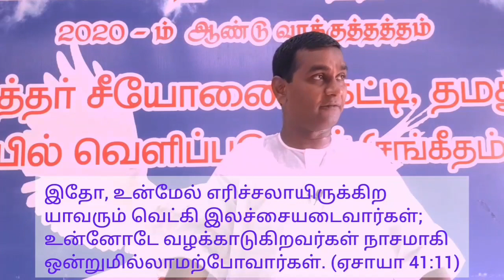Jeevan pastor message // Topic : கரம் பிடித்து நடத்துவார் // 9840593839